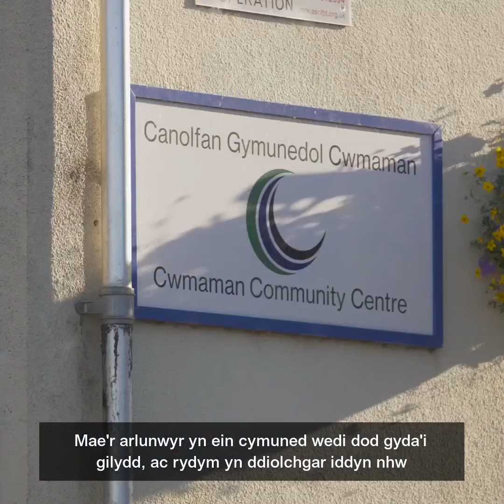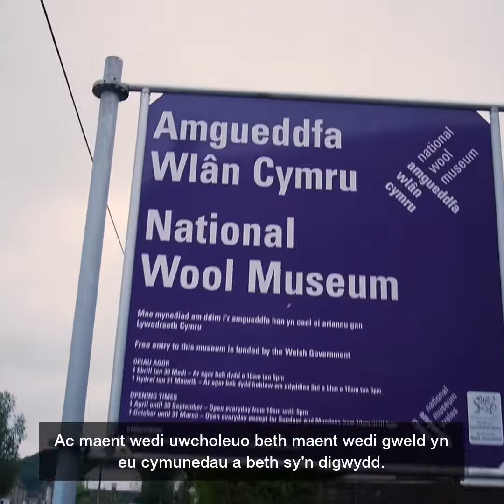Cymunedau Cysylltiedig - Celf Gymunedol /Connected Communities Sir Gâr - Community Art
Cymunedau Cysylltiedig, Hoffai'r tîm Cysylltu â Charedigrwydd yn Sir Gaerfyrddin ddiolch i bawb yn Sir Gaerfyrddin am gyd-dynnu a'i gwneud gymaint yn haws i'w cymunedau ymdopi â'r pandemig.

Connected Communities Sir Gâr and Connect To Kindness team in Carmarthenshire would like to thank each and every citizen in Carmarthenshire for pulling together and making the pandemic so much more manageable for their communities.

Our final video and thank you to all of the wonderful artists and communities across Carmarthenshire. Please look out for our Community Art in your community.
Connected Communities , Community Art